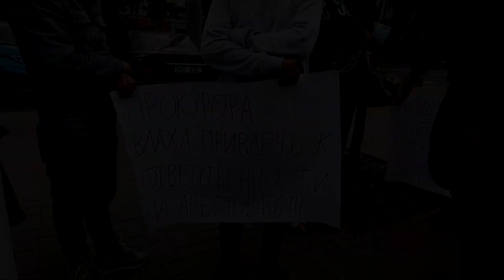Protest Aladov vs Stoianoglo